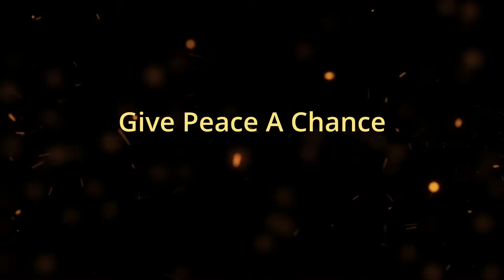EBC Teens - Give Peace A Chance